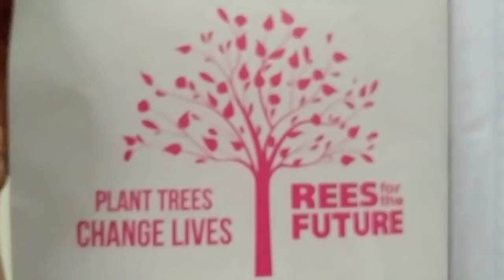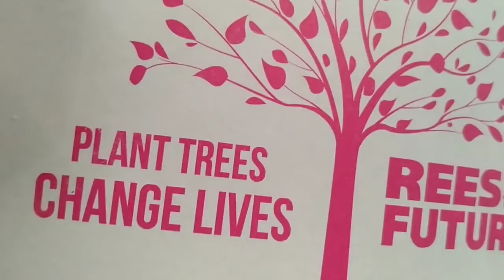One day fun | Kids play time |Our Home plants vlog